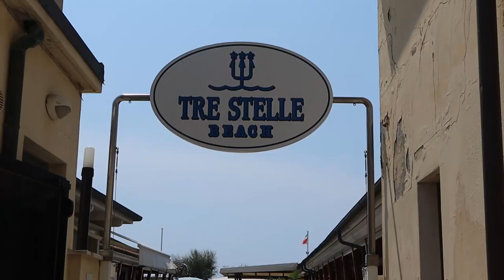WORST WAY TO START A VACATION | Viareggio (Italy)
Don't get us wrong...Pisa is great. It's definitely worth a visit. But there are so many other cool places to check out in Italy. In our next video we're gonna show you some delicious Tuscan dishes and some great local places to visit.  ps.: We got fined and it was our fault! :-D

There's so much more to come! xD